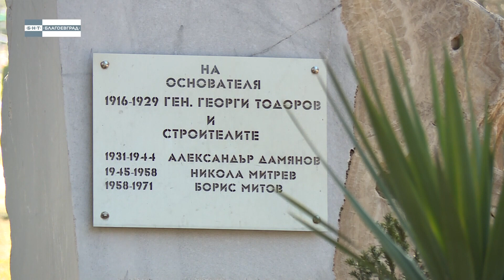Зеленото причастие на Сандански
Показваме ви парка Св. Врач в Сандански, където на 344 дка са събрани над 200 дървесни видове, сред които екзотични дървета, чиято красота може да се види само в Далечния изток и Америка или по бреговете на Егея и Адриатика.